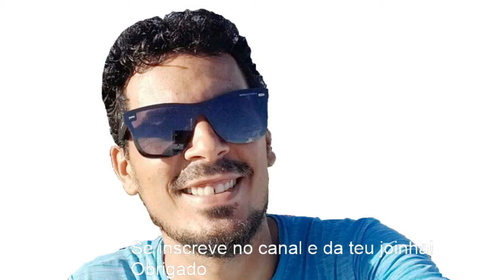Como montar placas de energia solar caseira Parte 2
Olá amigos e amigas este vídeo trata-se de uma segunda parte de um outro anterior. segue o link do vídeo da 1¤ parte
30 células de luminárias de jardim desmontadas ligadas em série gerando 60 volts e carregando baterias recarregável
E criando um lustre com leds.
Meu primeiro projeto de energia solar.